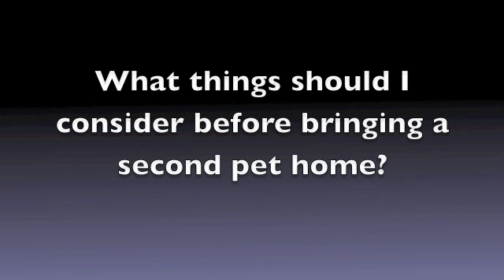How to Introduce a New Pet to An Existing Pet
Are you thinking of adopting a second pet? Not sure how to introduce your new pet to your existing pet? We've got you covered! In our newest video starring Director of Shelter Health & Wellness, Dave Wilson and some cute cats, we explore some common questions and solutions to introducing new pets.